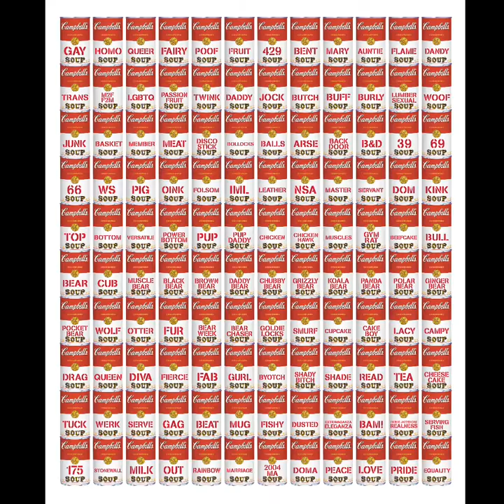COLOR & FLOW a collection of contemporary paintings by Dave Hay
“COLOR & FLOW is a collection of contemporary paintings by Dave Hay; an American Artist currently based in Hong Kong with a studio in Sheung Wan.  The exhibit will showcase his most recent work and introduce his paintings in Hong Kong.  Abstract, abstract expressionist and pop realism are the primary themes of the paintings in the current collection.”

Hay’s work is characterized by vibrant colors and dynamic composition. “I seek to create art that confronts you; is self-evident through color, space and shape all in an effort to create an engaging and thought provoking visual experience.”

COLOR & FLOW will be exhibited from March 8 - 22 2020, 11am-8pm daily, Suite s503, PMQ 35 Aberdeen Street, Central, Hong Kong,